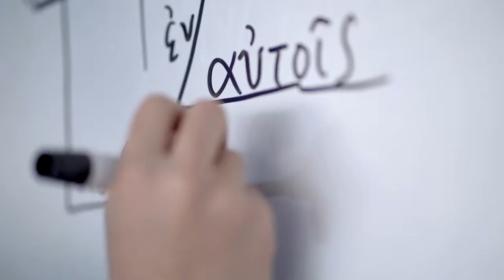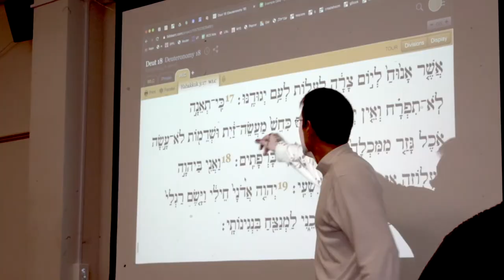Supernova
Our aim is to put in the hands of our students a Bible with strategic skills of reading; analytical skills, pull things apart, synthetic skills, put them back together, which yields an explosive insight into the God-centeredness of God and the joy-centeredness of man that are so bright and big and explosive that they merge into one big supernova of worship and study and love and service.